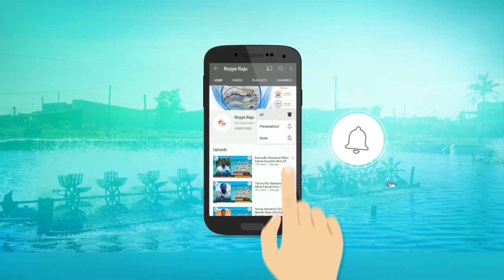చెక్ ట్రే గురించి తెలుసుకోవాల్సిన అంశాలు || Check tray management ||feed management in shrimp pond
ఒక  ఎకరానికి ఎన్ని చెక్ ట్రేలు అమర్చుకోవాలి? ఏ డీ.ఓ.సీ  లో చెక్ ట్రే లను అమర్చుకోవాలి?
చెక్ ట్రే సైజ్  ఎంత ఉండాలి?

అన్న చెక్ ట్రే మ్యానేజ్ మెంట్ కు సంభందించిన విషయాలను ఈ వీడియోలో వివరించడం జరిగింది.